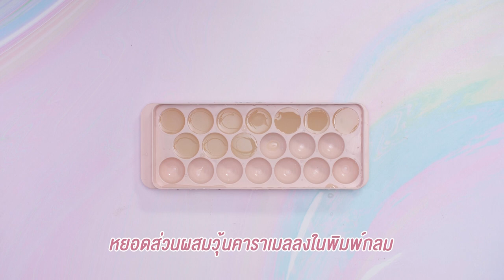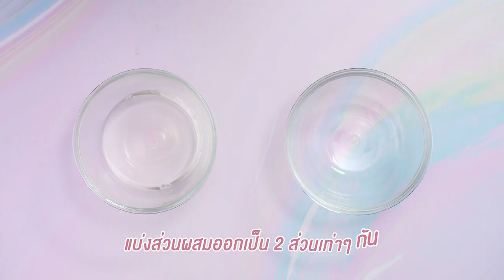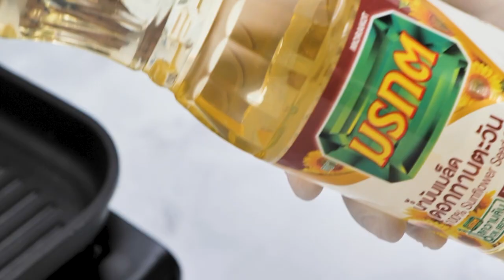รายการ "คาวหวานสำราญใจ" ต้มยำสาคูกระทิสด EP.1 [2/3]